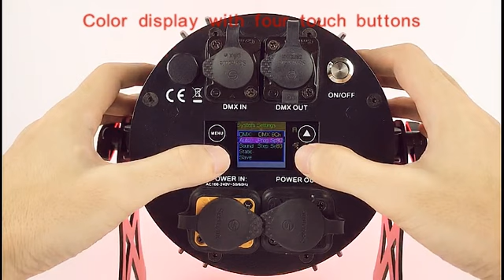F 415BN (4*15W RGBAW+UV 6 in 1 outdoor battery & wireless par can)